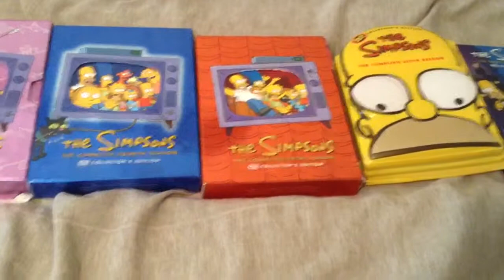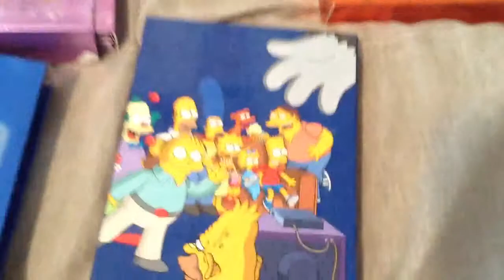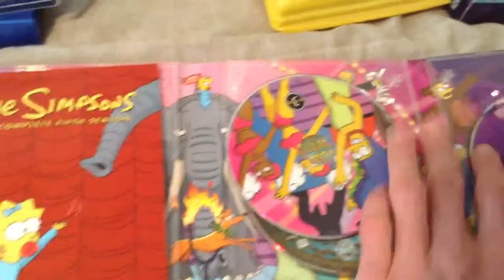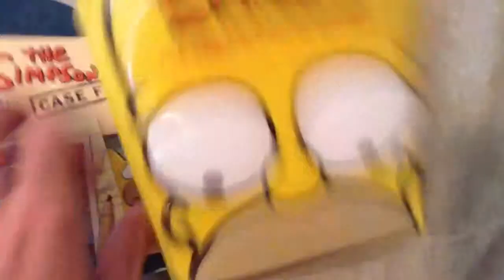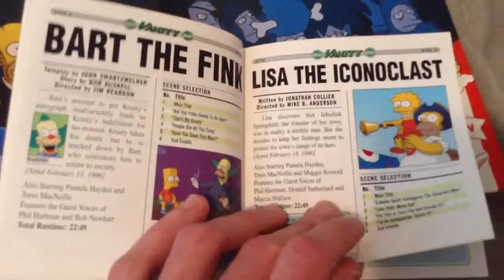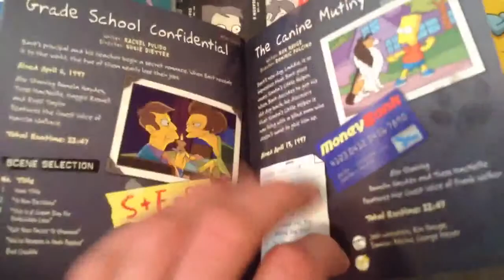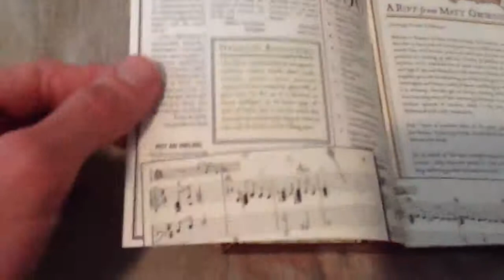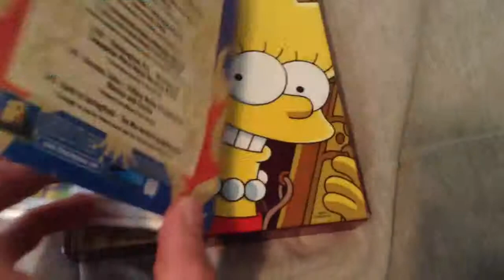Cartoon discussion part 2: The Simpsons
On this second part I will de discussing my favorite long lasting series on Fox and that is The Simpsons.  I will be telling you my favorite episodes and why they are hilarious.